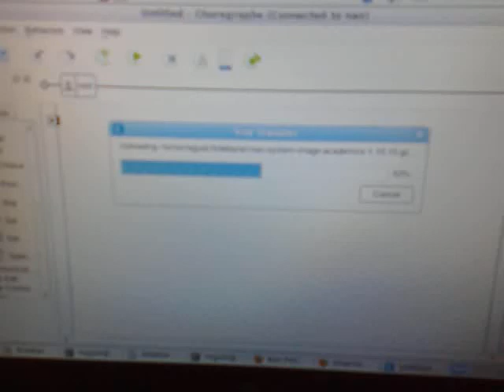Reflashing NAO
This is old video of NAO.
We were reflashing it and because his head used to overheat we
used addnotational fan :)